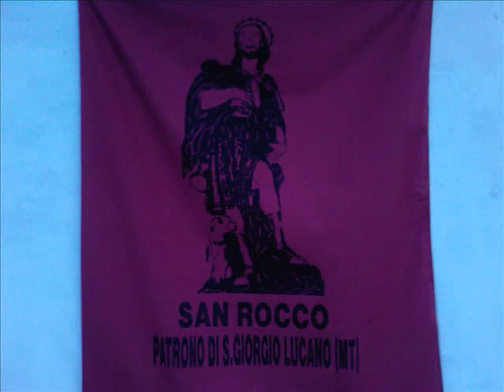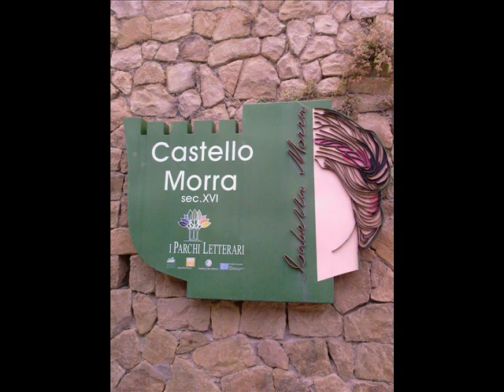S.giorgio.wmv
KE BEI MOMENTIIIIIIIIIIIIIIIIIIIIIIIIIIIIIIIIIIIIIIIIIIIIIIIII